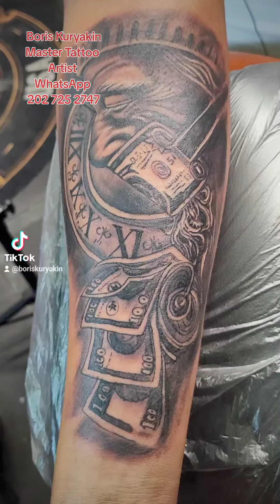Money for nothing tattoo by Boris Kuryakin, July 23, 2023.